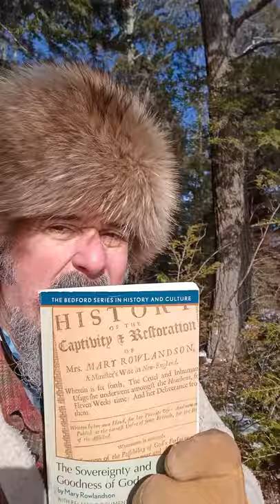Book Talk 2: The Captivity of Mary Rowlandson